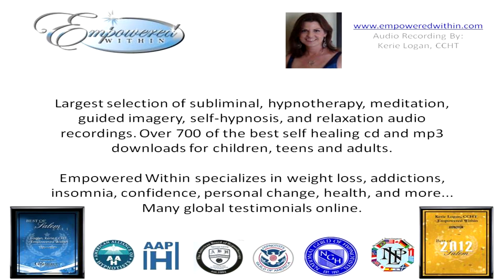Guided Meditation for Children, Child or Kid - Snuggle with a teddy bear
This guided meditation for children, child or kid video is designed to support a child in feeling safe and secure. To let go of the anxiety, daily worries and frustrations. When a child feels comfort and is nurtured, it is getting is mental, emotional, spiritual, and physical needs met. This is VERY important. I cannot stress this enough. So if your child is being hard on themselves or is struggling in life, please have them listen to this recording.

Your child will need a stuffed animal or pillow to snuggle with.

For more information and other mp3 downloads for kids, please checkout my All kid mp3 downloads are only $3.99 each.